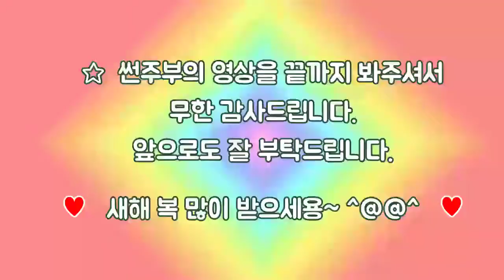[썬주부TV] 멍때리기 좋은 영상!! 버스에서 멍때리기 , 머릿 속 비우기 , 생각 비우기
[썬주부TV] 멍때리기 좋은 날!! 버스안에서... 태양따라가기

가끔은 폰은 주머니에 넣어두고

머릿 속을 비우는 멍때리기를 해주셔도 좋아요 ^^* 머릿 속 비우기 , 생각 비우기

★ 구독 , 좋아요 , 알림 꼭 눌러주세요 ~ ^--- --^ ★

썬주부의 일상 및 노하우, 생생리뷰,셀프인테리어,핸드메이드,낚시,당구,요리,사랑스러운 반려견 포매 김사랑 일상 등등
하고싶은건  많고 시간은 없지만 틈틈이 즐길 줄 아는 주부의 일상을 공유해봅니다 구독버튼, 좋아요버튼 꼭 눌러주세요~^^★